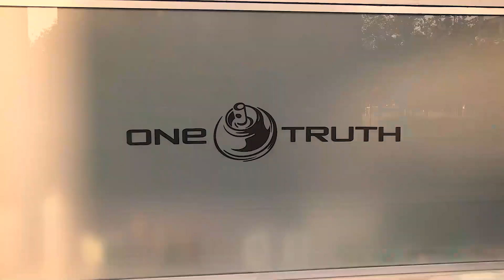"The Pink Dog" One Truth Mural @ Streetart Festival Frauenfeld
"The Pink Dog"

Der Hund integriert sich perfekt auf das Gebäude, durch die Ergänzung der gemalten Fenster und die Integration der Pfeiler als Beine bekommt der Hund eine einzigartige 3D Wirkung. Die Farbe Pink steht für Liebe, Ausbrechen, anders Denken etc..Durch die benachbarte Militärkaserne bekommt die Farbe (Kunstwerk) noch einen weiteren politischen Aspekt. Peace, No War ! Lieben Dank das wir unsere künstlerische Handschrift in Frauenfeld hinterlassen konnten.

The dog integrates perfectly on the building, by adding the painted windows and integrating the pillars as legs, the dog gets a unique 3D effect. The color pink stands for love, breaking out, thinking differently etc..Through the neighboring military barracks, the color (artwork) gets another political aspect. Peace, No War ! Thank you very much that we could leave our artistic signature in Frauenfeld.

Adress:
Casino, Kasernenplatz 4, 8500 Frauenfeld, Switzerland

Client:
City of Frauenfeld

One Truth Bros
Graffiti Street Art
Urban Contemporary Art
Studio/Gallery
Bändlistrasse.29
8064 Zürich

One Truth Bros:
The One Truth Bros can draw on over 20 years of experience and have established themselves internationally with their own visual language.
They have been shaping urban art for 2 decades and have contributed to the art form being perceived as contemporary art.
Live Performance House of Switzerland 2012 Olympia London, 2015 Expo Milano. Works realized for UBS, FIFA, City of Zurich, Zurich Tourism and many more, represented in international art collections / galleries, traded at auctions. Countless murals implemented around the world.
In 2022 we sold out our first collection of 500 NFT Dogs (B/W) in two hours. The city of Zurich has purchased 6 works this year in their art collection. Last exhibition at the Museum Kunsthalle Bern " Ghost Dogs".
2023 we celebrate our 20th anniversary. Invitation from "Prince Albert" for international art event in Monaco.